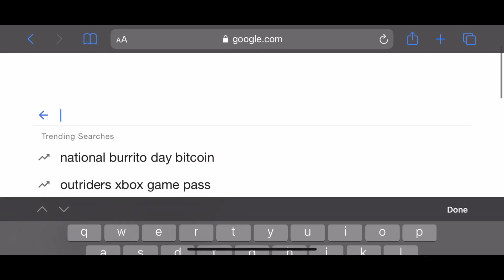Gamer cat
I’m back gamers.

After this video I’m going to start making shorts because they might help grow the channel. I’m also going to try to post more frequently so you guys have more content.

P.S: the music in this video was used ironically as I’m not a cringy 7-year-old fornite sweat who binge-watches Faze-Clan